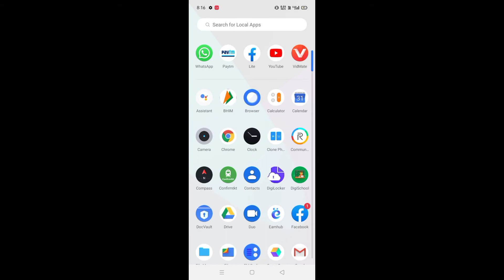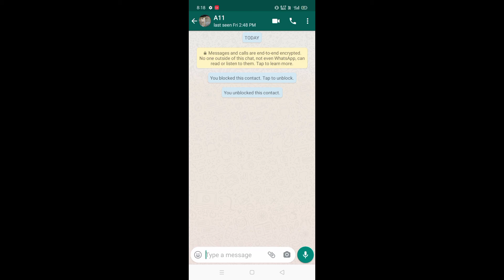WhatsApp मैं किसी को कैसे ब्लॉक करें। how to block in whatapp|full in santhali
I wise you like this video.

I am trying to create a video related to technical problem in anything.

 इस वीडियो को बनाने का मकसद है कि जो ग्रामीण क्षेत्रों में संथाल आदिवासी  लोग रहते हैं वह टेक्नोलॉजी से वह बहुत दूर रहते हैं।
ताकि वह भी बदलते टेक्नोलॉजी के साथ जुड़ सके।